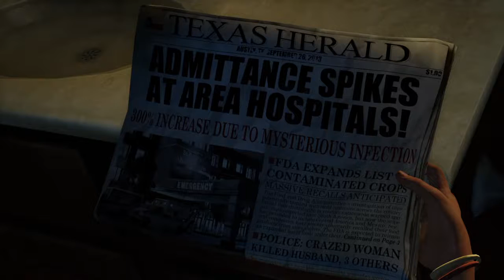'THE BEGINNING!' - [The Last Of Us Playthrough] #1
Had been told for YEARS to play this game, but it just didn't look that appealing. Just goes to show you should never judge a book by its cover 'cause after this playthrough, all I can say is I can't wait for The Last of Us 2. Hope you enjoy!